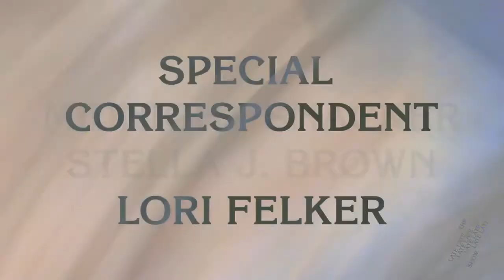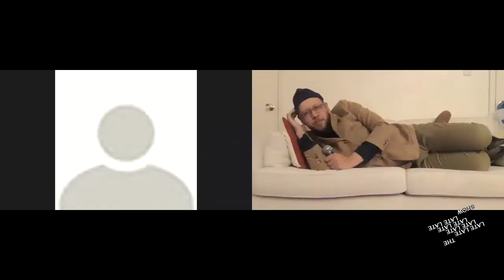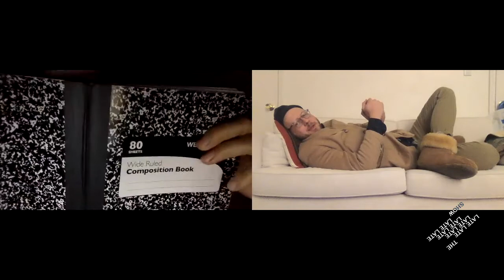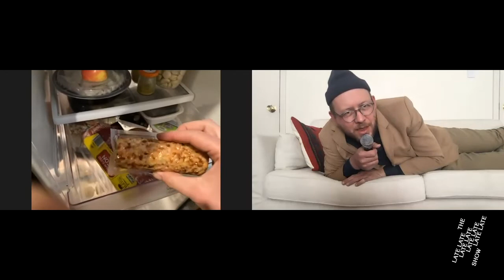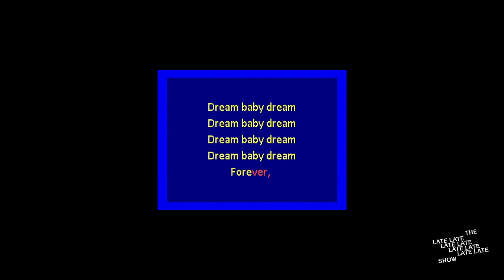The Late Late Late Late Late Late Late Late Show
2 AM (CST) to ?? Saturday (so late that it’s Sunday), January 16, 2021

A talk show mostly about dreams hosted by Jesse Malmed with guests Allison Cekala, Michael Paul Lopez, Nellie Kluz, Alex Bradley Cohen, Carisa Mitchell, Gina Rae La Cerva, Dr. Adam F. Johnson, Lauren Walsh and Blair Bogin, Midnight Snacker Stella J. Brown, Special Correspondent Lori Felker and Musical Guest Mikey Rae.

2021 😴